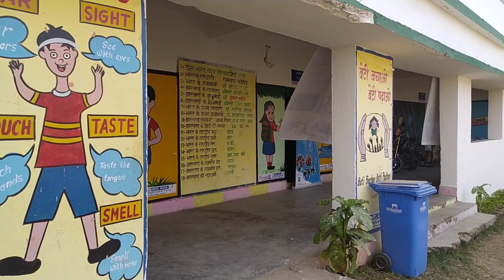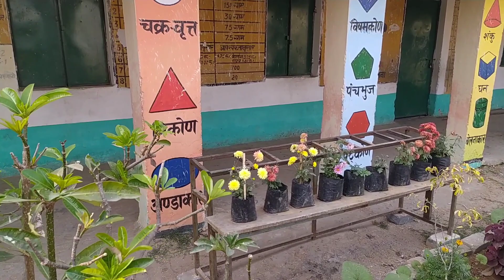सैर एक सरकारी विद्यालय का